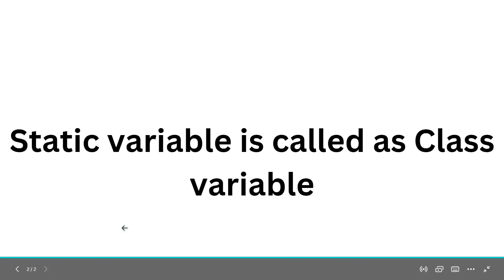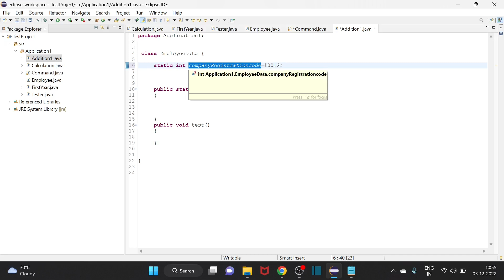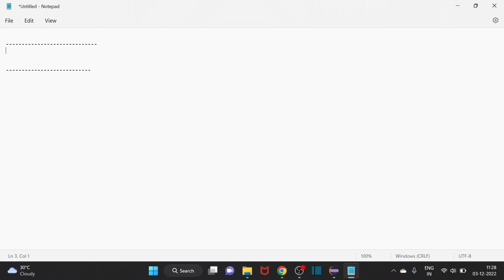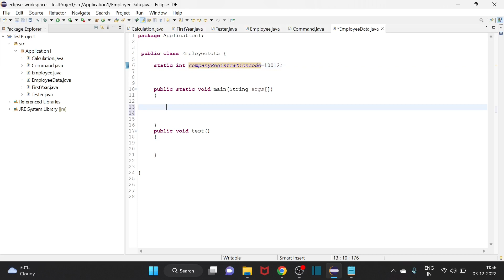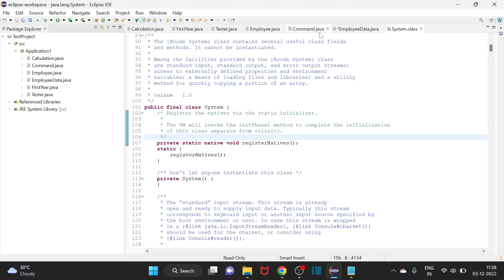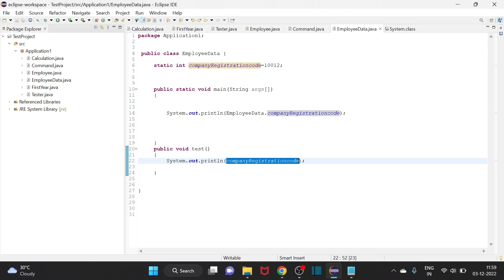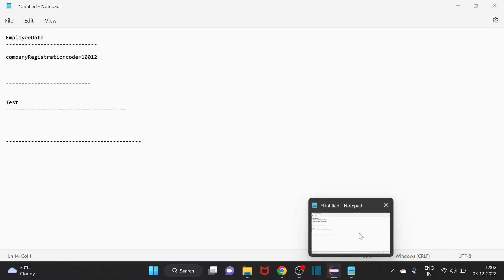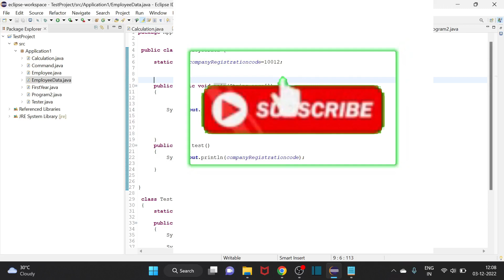What is Static Variable ? | Java Course in Tamil | Ganesh Teaching Studio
This video contains Information about  Static Variable ? (in Tamil).